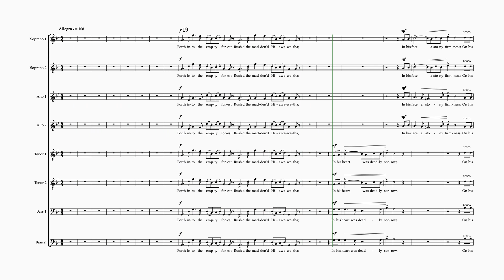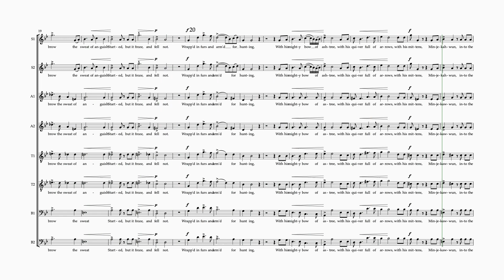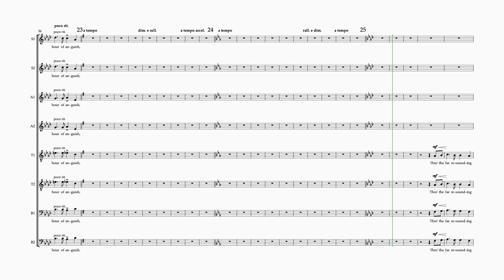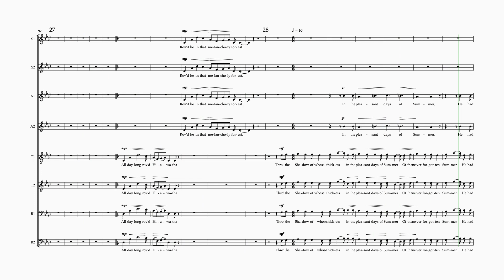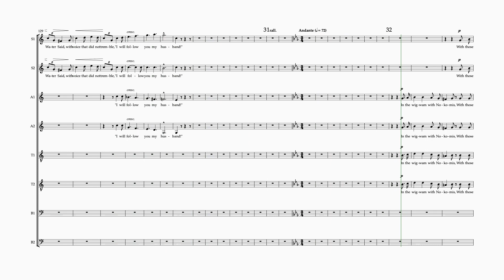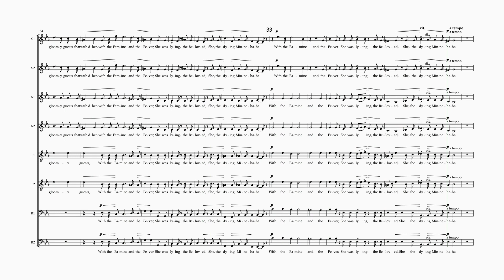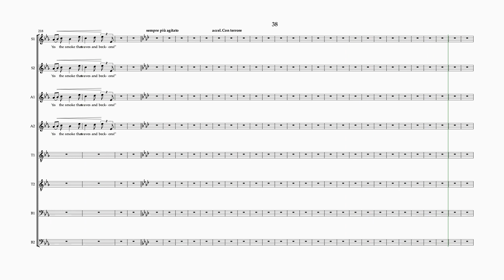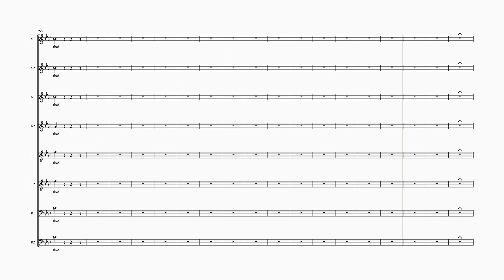Coleridge Taylor Death of Minnehaha (reh. 19-41) 8 staves bass 1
"The Death of Minnehaha", movement 2 of "Song of Hiawatha"
by Samuel Coleridge - Taylor
Rehearsal numbers 19 - 41
8 staves
bass 1
orchestral accompaniment